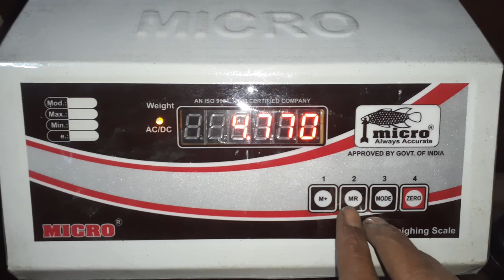How to Calibrate ? Micro 100kg Electronic Weighing Machine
Welcome To

All Type Weight Machine Calibration available on Tech India-weighing scale

Our Channel is the Number One Weighing Scale Calibration Videos all company AtoZ model Weight Machine Calibration Process videos and weight machine repairing and other information videos also available
All brand weighing machine calibration password

Note Counting Machine Calibration Video and demo and Review videos

Milk Analyser machine
Eko milk
Lactoscan
Calibration Process and Repairing video

Electronic Locker videos
Godrej Locker password change
How to open godrej locker if you forget the password
Backup password

Moisture Meter, Paper shredder, and other digital electronic item video on this channel

Electronic Weighing Scale Calibration Process

Company -

Model -

Size -

Capacity -

Accuracy -

Minimum Weight -

Maximum Weight -

Tech India-weighing scale @weightmachine

●Owner Sunil Goswami
●Edit by Sunil Goswami
●Make by Sunil Goswami
■Video Category - Tech,Electronic,Digital,Machine,Devices,Calibration,Repairing,Setting
■Music Credit - (NCS) Elektronomia Sky High
■Video Quality Full HD 1080p 4k
■Video Language Hindi English
■Subtitles Hindi English
■For Make Videos - Help Public | Give Right Information about Digital machine and Electronic Devices and Growing people Knowledge 👍